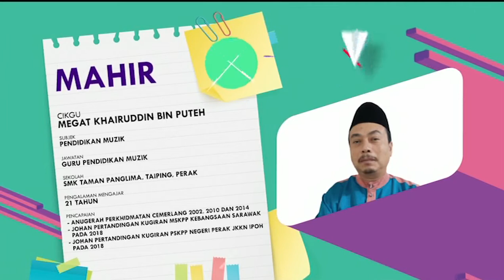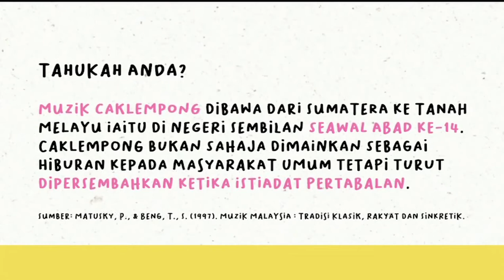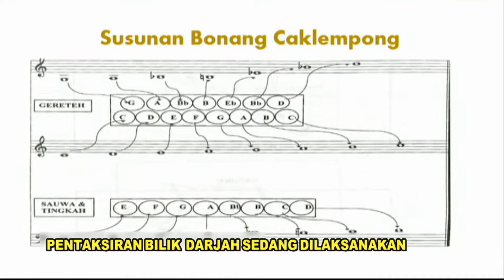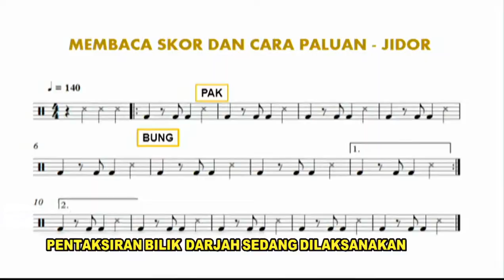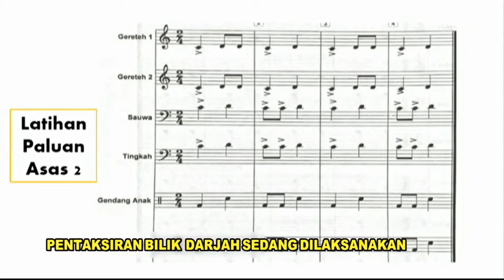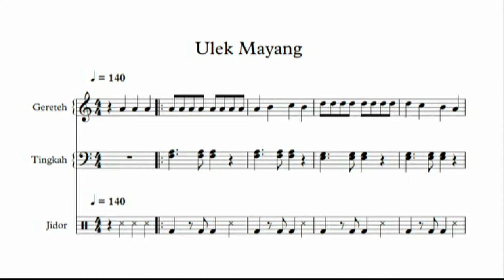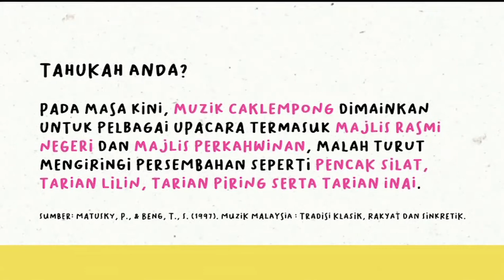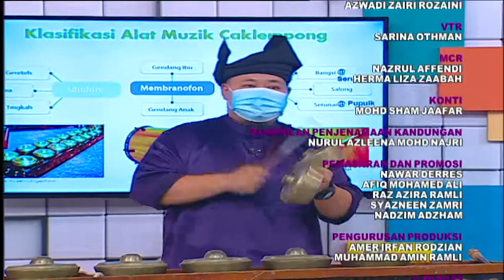DidikTV Mahir Ep 268 Pend Muzik Ensembel Alat Muzik Caklempong